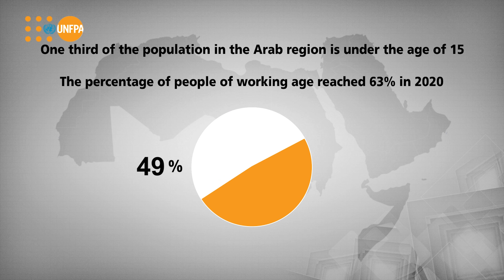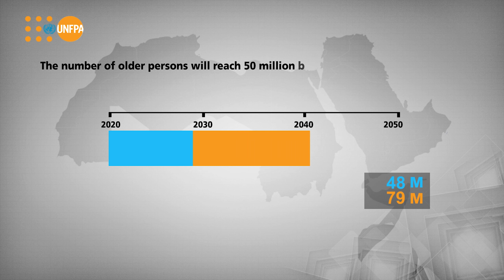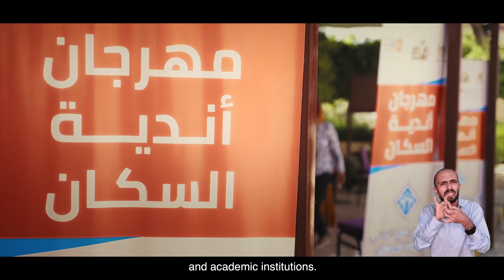Population and Development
The region is facing enormous challenges relating to population data availability, reliability and accessibility.

Learn more and see how UNFPA works on strengthening population policies and data systems, including civil registration and vital statistics, and on supporting population and housing censuses, and demographic and health surveys through partnerships with regional partners and academic institutions.

تواجه المنطقة العربية تحديات هائلة تتعلق بتوافر البيانات السكانية وموثوقيتها وإمكانية الوصول إليها.

 تعرف كيف يعمل صندوق الأمم المتحدة للسكان على تعزيز السياسات السكانية وأنظمة البيانات، بما في ذلك سجل الأحوال المدنية والإحصاءات الحيوية ودعم تنفيذ المسوحات كالتعداد العام للسكان والمساكن والدراسات الديموغرافية والصحية وذلك من خلال الشراكات مع الشركاء الإقليميين والمؤسسات البحثية المختصة.